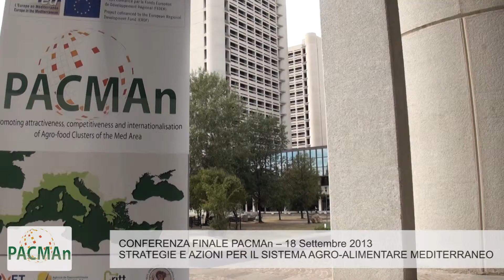CONFERENZA FINALE PACMAn, Roxane Feller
CONFERENZA FINALE PACMAn -- 18 Settembre 2013
STRATEGIE E AZIONI PER IL SISTEMA AGRO-ALIMENTARE MEDITERRANEO
Bologna